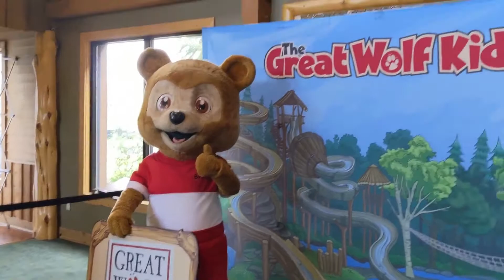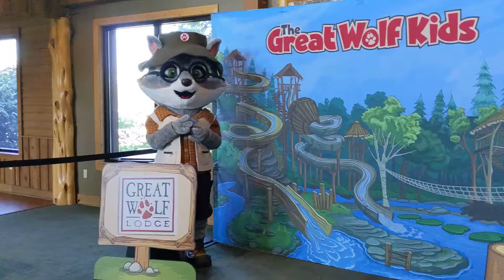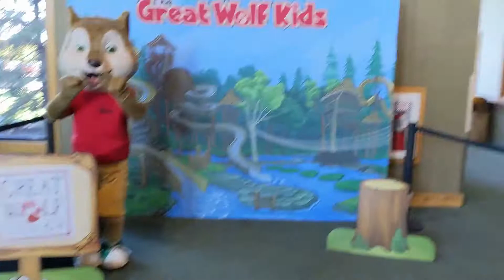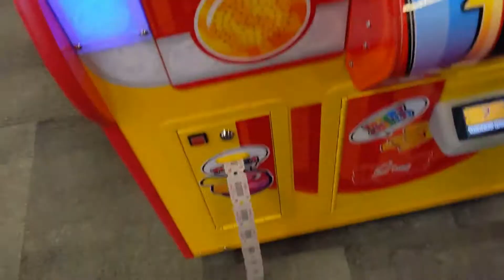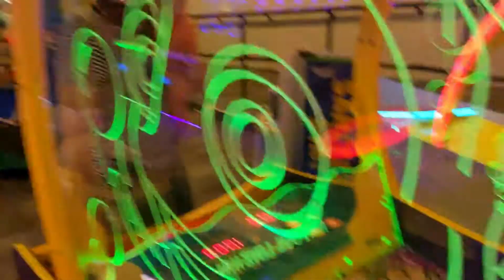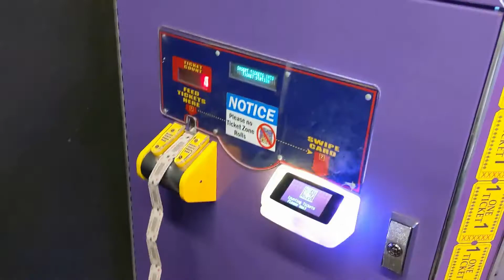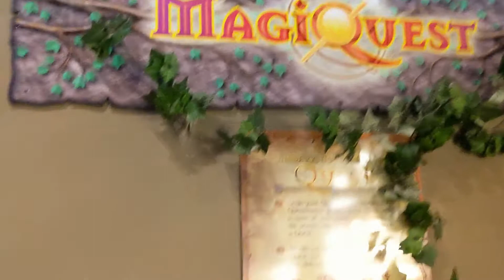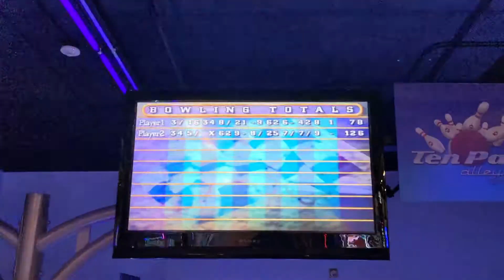GREAT WOLF LODGE ENTERTAINMENT | Characters, Water Park, Arcade and Magic Quest!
Entertainment during the pandemic at Great Wolf Lodge in Mason, OHIO. We loved checking out how they still kept activities running with social distancing, checking out the water park, bowling, arcade and playing MagiQuest.  This was a great visit that we highly recommend.